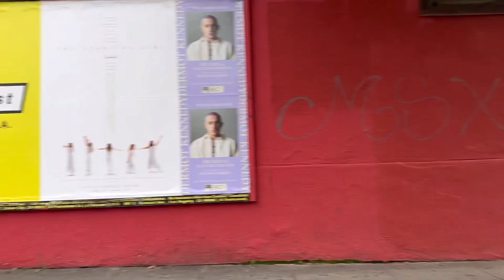Recorriendo la Vermont en Los Angeles California está peligroso